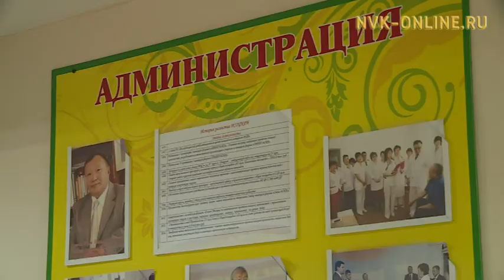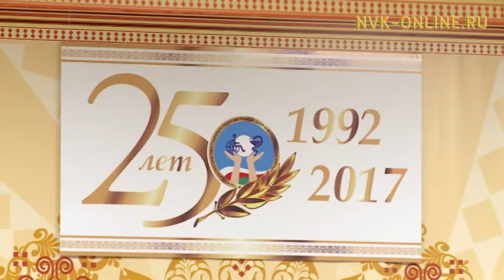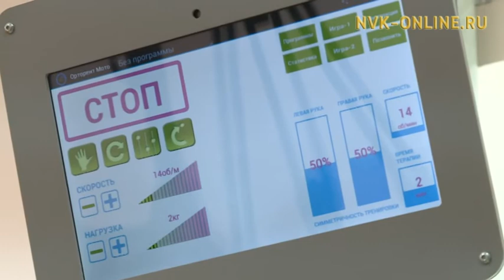Якутскому республиканскому социально-оздоровительному центру 25 лет